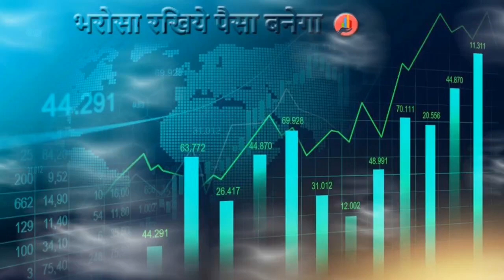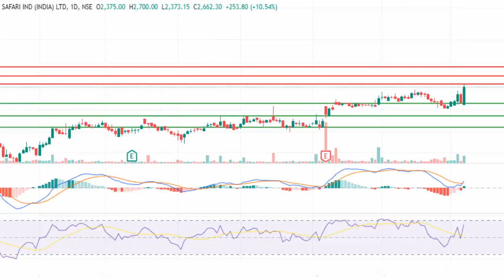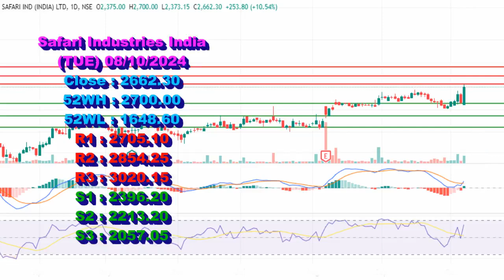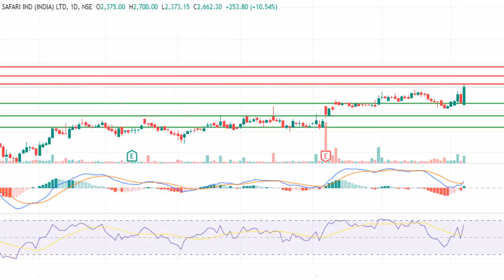Swing Trade Opportunity HEG Limited, Safari Industries India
Option Trading
Stock Trading
Stock Option
Call
Put
Opportunity

At Stock Market STV, we are passionate about Share Market and Stocks. Whether you're a Intraday Trader, Positional Trader, Swing Trader, Short Term Investor or Long Term Investor, we've got something exciting for you! Join us on a journey of Earn Money from Stock Market with Stock Market STV. Here, you'll find a wide range of content, including Stocks Support & Resistance Levels, entry and exit points, Stock which have Swing Trade Opportunity, Stocks for Short Term Investment etc. You can also use our analysis in to option trading, like if you find the resistance or support levels then you can easily make desertion whether you need to buy call option or put option. We are not SEBI registered so we do not recommend you to buy any stock without your own research. We are like a scanner for you, you need to scan stocks if you want to enter in to it but here we can save you time what you have to spend on your scanner. If we find any stock with good opportunity then we filter it for you and you should analyze them by your self and decide that the particular stock is suitable for you or not. Our mission is to Create Wealth and Aware everyone about share market. we're dedicated to delivering high-quality content like break out stocks, high growth possibility stocks and stocks for Option Buyers etc. that both informs and entertains. Join our growing community of Share Market like-minded individuals who share your passion for earn money and also want to be knowledgeable about the market sentiment, ups and downs of stocks and which stocks are going to rise in coming days etc. Contact: For business inquiries or collaborations, please contact us at . Thank you for stopping by Stock Market STV! We're excited to have you as part of our community, and we can't wait to share our content with you.